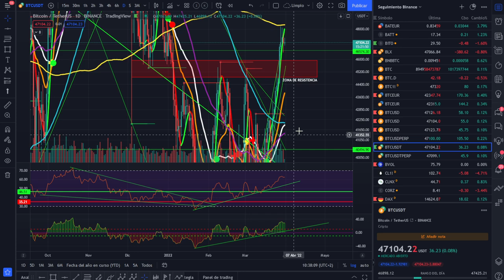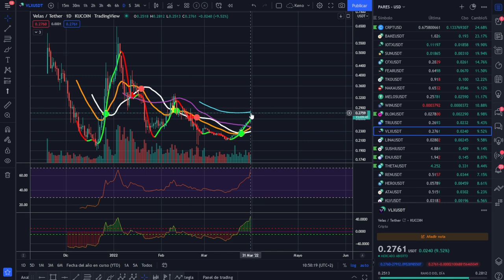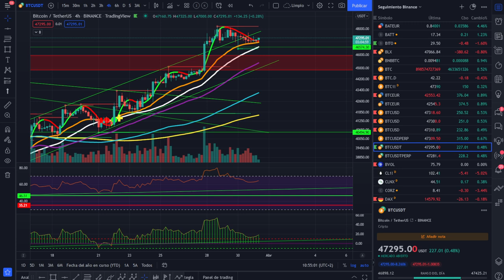🚀 BITCOIN ¡MERCADOS DUBITATIVOS! ¡ANÁLISIS MAÑANERO!